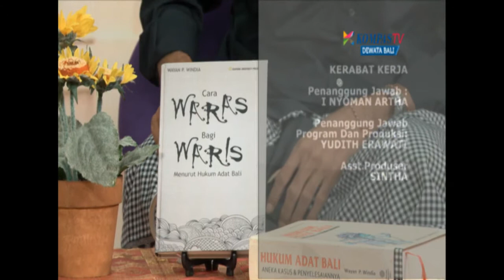PARIKRAMA BALI - PERKAWINAN DAN PERCERAIAN BAG.2 - Part 4/4